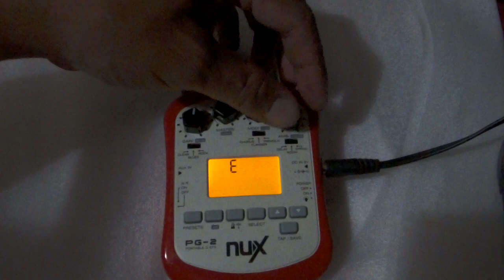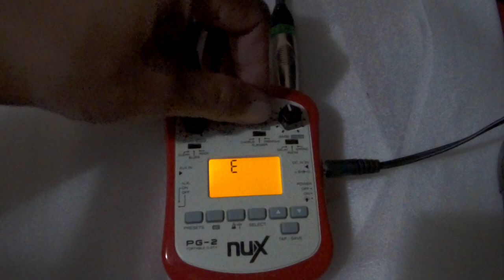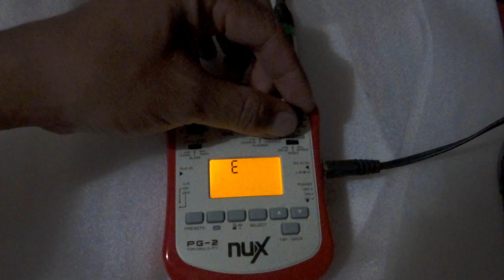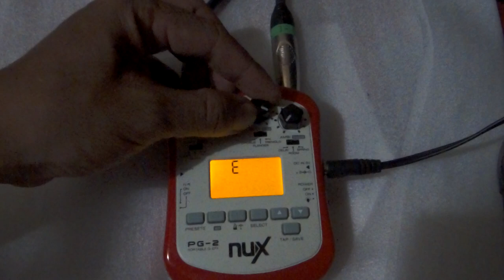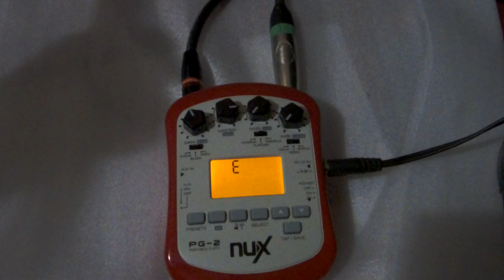NU-X NUX PG-2 Portable Guitar Effects SIMPLE DEMO SOUND REVIEW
guitar LTD EC 1000 ampli by marshall MG